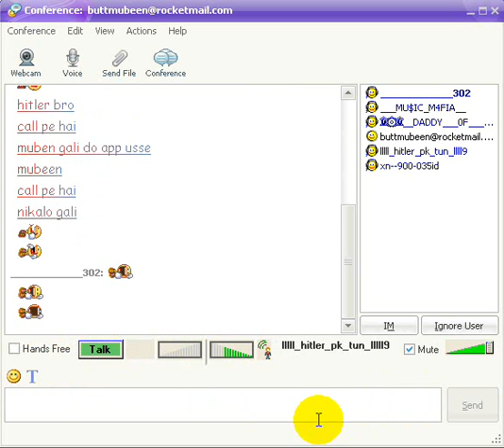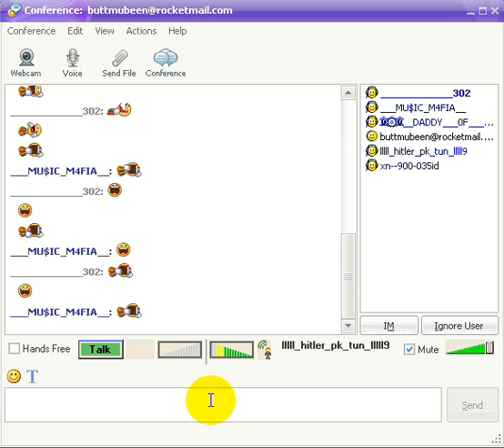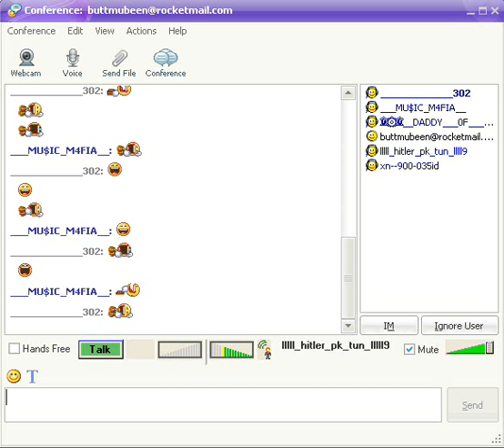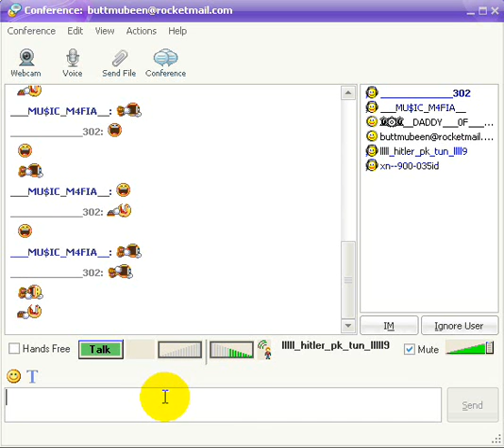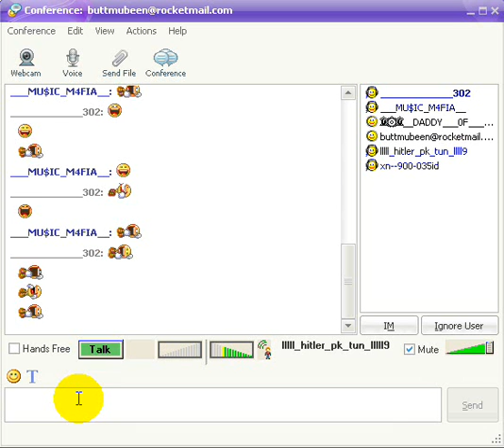butt mubeen ki live clas